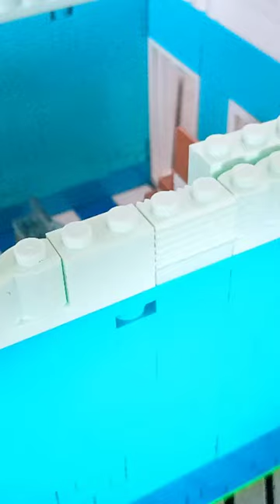Happy Build - Friseurladen 2 in 1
LIZENZ
Dieses Video steht unter einer Creative Commons Lizenz (cc-by 4.0) mit Namensnennung (@DownSyndrom21) und kann auch gerne von anderen genutzt und weiterverbreitet werden.